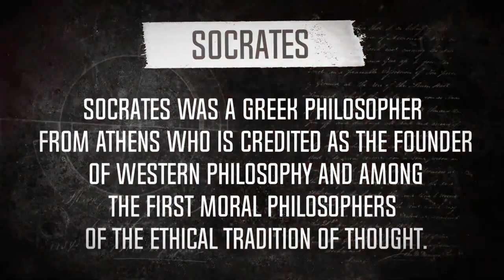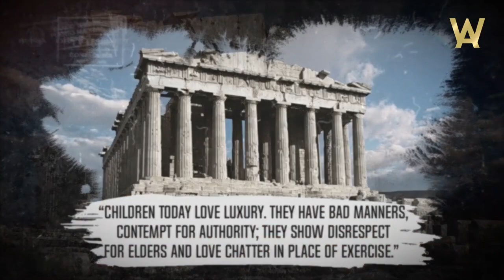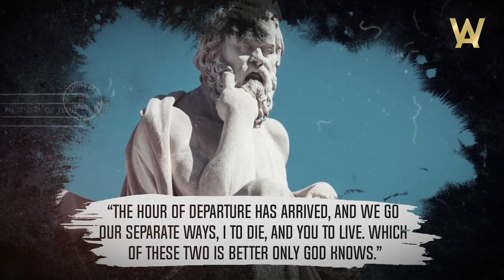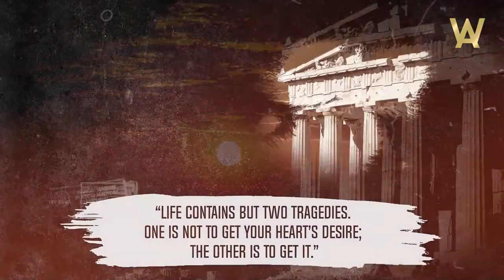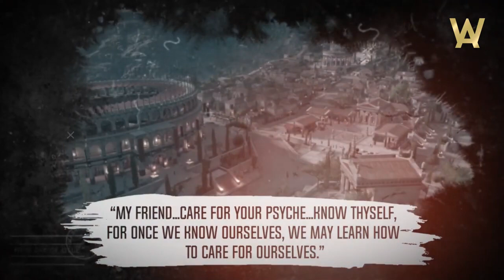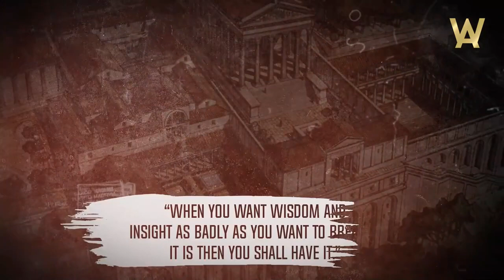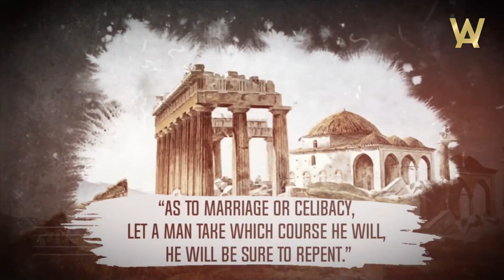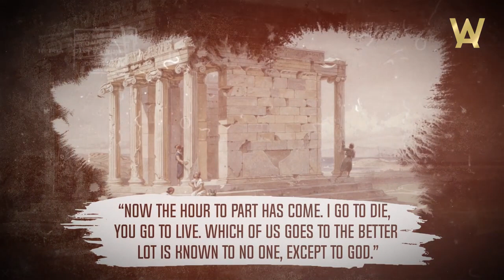Secrets of Socratic Philosophical School | Magical Wisdom of Ancient Greece.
The secrets of the Socratic school of philosophy open the eyes to the world. The wisdom of Ancient Greece from time immemorial has been famous for its interesting thoughts and useful meaning. Many philosophers around the world are followers of Socrates' work. Today I have collected the best quotes from Socrates that will help you find yourself and the meaning of life.